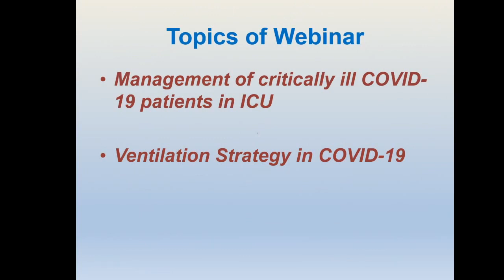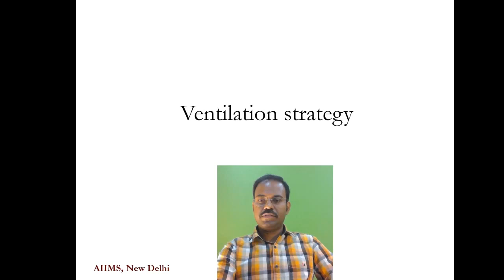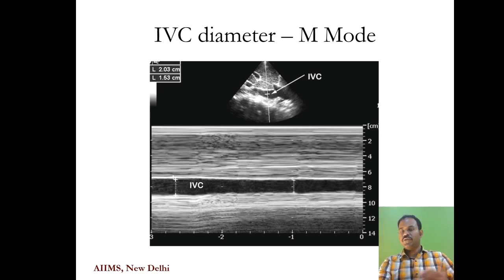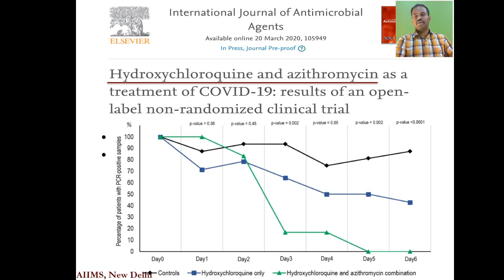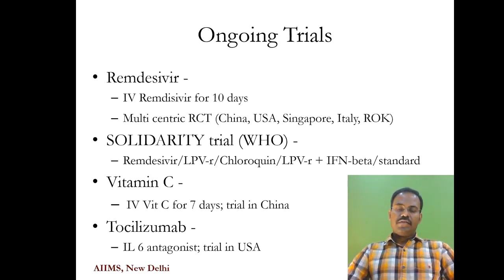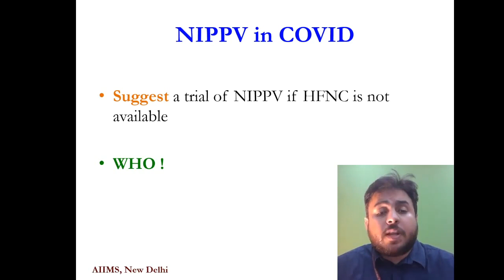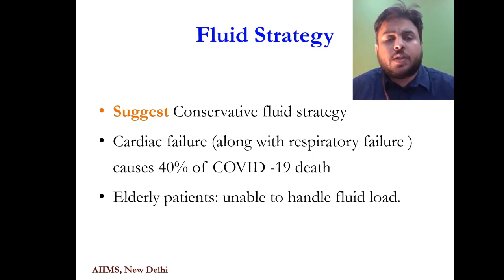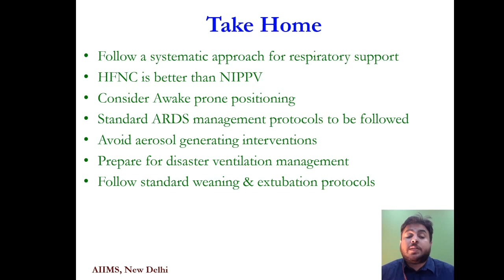ICU Care and ventilation Strategy for Corona Patient